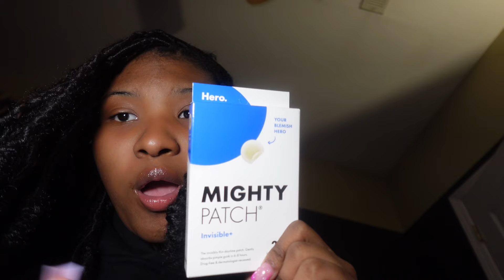VLOG: PREPARE W ME FOR VACATION ✈️ | hair, nails, shopping, lashes, haul , pack w me & more